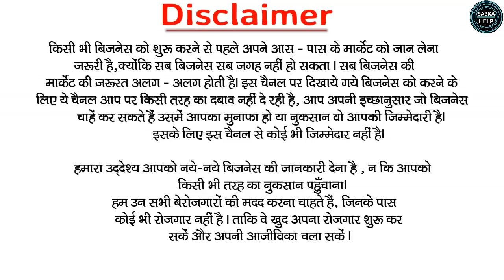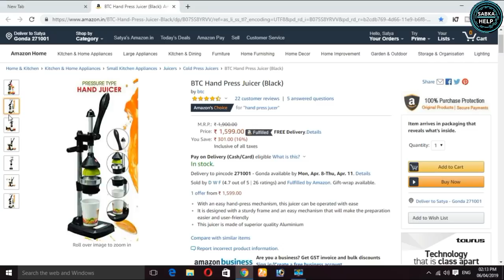महीने में 1 लाख से अधिक कमायें , Small Business Idea | Business Idea In Hindi | new business ideas